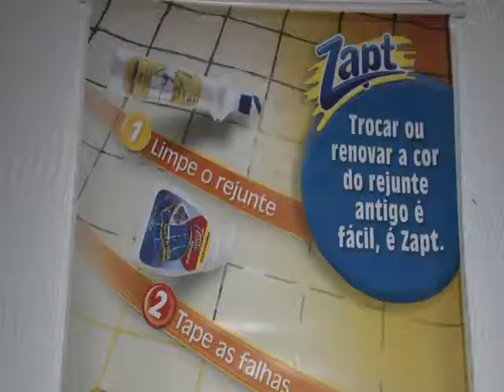SEBRAE EMPREENDEDOR - PERSISTÊNCIA - programa 102 - 15.04.2013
Vittrine - seu programa diário às 14:15h na TV Tribuna/Band canal 04. Fiquem ligados.